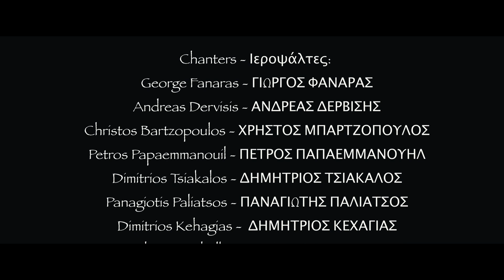ΣΥΝΑΥΛΙΑ ΜΕ ΒΥΖΑΝΤΙΝΟΥΣ ΥΜΝΟΥΣ ΧΡΙΣΤΟΥΓΕΝΝΩΝ - ΦΑΝΑΡΑΣ ΓΙΩΡΓΟΣ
Christmas Consert of
Byzantine Music.
Saint Panteleimon
Kalamaria 8 December 2023

THIS CONCERT IS DEDICATED TO OUR LATE TEACHER MASTER CHARILAOS TALLIADOROS
Η ΣΥΝΑΥΛΙΑ ΑΥΤΗ ΕΙΝΑΙ ΑΦΙΕΡΩΜΕΝΗ ΣΤΟΝ ΑΕΙΜΝΗΣΤΟ ΔΑΣΚΑΛΟ ΜΑΣ ΑΡΧΟΝΤΑ ΠΡΩΤΟΨΑΛΤΗ ΧΑΡΙΛΑΟ ΤΑΛΙΑΔΩΡΟ

Chanters - Ιεροψάλτες:
George Fanaras - ΓΙΩΡΓΟΣ ΦΑΝΑΡΑΣ
Andreas Dervisis - ΑΝΔΡΕΑΣ ΔΕΡΒΙΣΗΣ
Christos Bartzopoulos - ΧΡΗΣΤΟΣ ΜΠΑΡΤΖΟΠΟΥΛΟΣ
Petros Papaemmanouil - ΠΕΤΡΟΣ ΠΑΠΑΕΜΜΑΝΟΥΗΛ
Dimitrios Tsiakalos - ΔΗΜΗΤΡΙΟΣ ΤΣΙΑΚΑΛΟΣ
Panagiotis Paliatsos - ΠΑΝΑΓΙΩΤΗΣ ΠΑΛΙΑΤΣΟΣ
Dimitrios Kehagias -  ΔΗΜΗΤΡΙΟΣ ΚΕΧΑΓΙΑΣ
Christos Chalkias - ΧΡΗΣΤΟΣ ΧΑΛΚΙΑΣ
Christos Tasios - ΧΡΗΣΤΟΣ ΤΑΣΙΟΣ
Theodoros Pavlidis - ΘΕΟΔΩΡΟΣ ΠΑΥΛΙΔΗΣ
Vagelis Papakonstantinou - ΒΑΓΓΕΛΗΣ ΠΑΠΑΚΩΝΣΤΑΝΤΙΝΟΥ
George Metalidis - ΓΕΩΡΓΙΟΣ ΜΕΤΑΛΙΔΗΣ

Edit Video & Sound: StudioFAn®
Thessaloniki